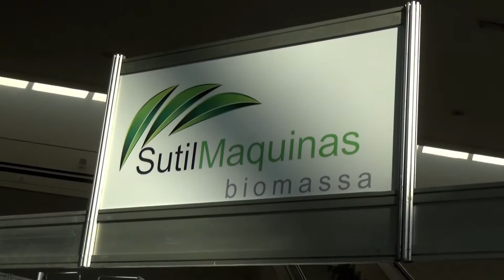EXPOBIOMASSA - Feira Internacional de Biomassa e Energia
1ª feira especializada do setor de Biomassa e Energia no Brasil aconteceu nos dias 15 e 16 de junho de 2016 na FIEP em Curitiba-PR e reuniu grandes empresas do setor. As energias renováveis tem aumentado a cada ano sua participação na matriz energética nacional. Fontes como energia eólica, solar e principalmente a biomassa estão sendo cada vez mais valorizadas.A presença de importantes fornecedores de tecnologias, máquinas, equipamentos, componentes e principalmente produtores de biomassa engrandeceu o evento. Veja como foi neste vídeo produzido pelaBit Vídeo, empresa da Paulo Cardoso Comunicações para os sites e